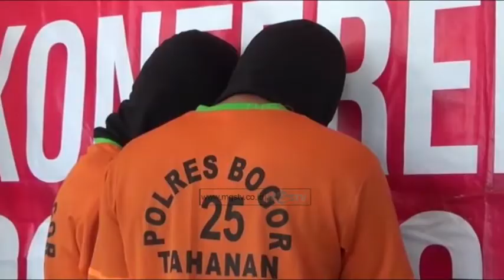LIMA OKNUM ANGGOTA ORMAS PENGEROYOK POLISI DITANGKAP